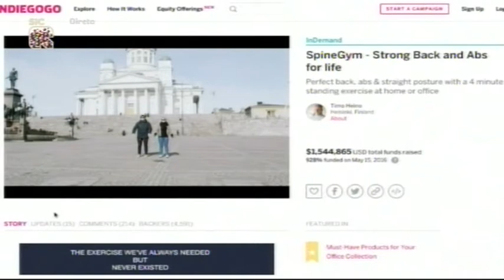16 12 19 Prendas da Rita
AS PRENDAS DA RITA

- 1. Lâmina gigante
- 2. DJ Almofada
- 3. Spine Gym
- 4. ManiacPanic
- 5. Malinha surpresa